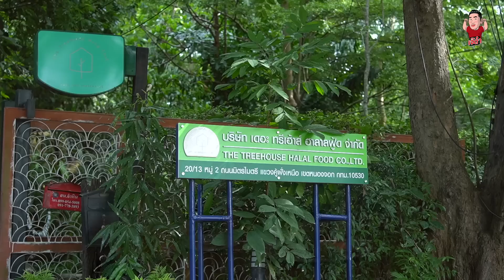เรื่องเล่าสุดหลอนของ ฟางโกะ | เจ๊ดำทอล์ค EP.17 Part 2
"ฟางโกะOK" หรือ "ฟางโกะ" ฉัตรกมล สุขเกษม อินฟลูเอนเซอร์ หรือ นางแบบสาวน่ารัก ที่มาพร้อมกับความเซ็กซี่ ขวัญใจหนุ่มๆทั่วประเทศ กับเรื่องราวสุดหลอน ชวนขนลุก และขอเตือนว่าห้ามนั่งดูคนเดียว ติดตามทั้งหมดในเจ๊ดำทอล์ค "คุยทุกเรื่อง กับคนที่อยากคุย"